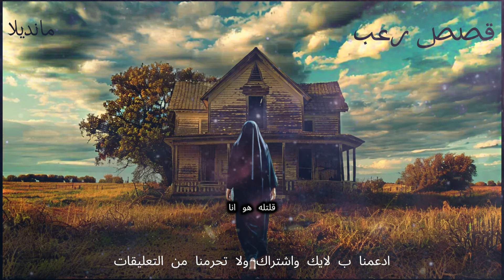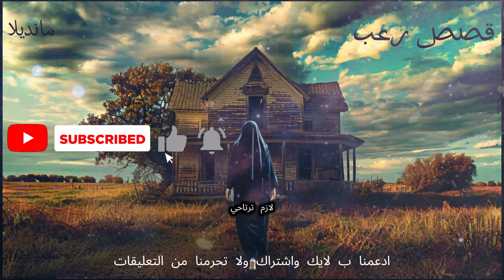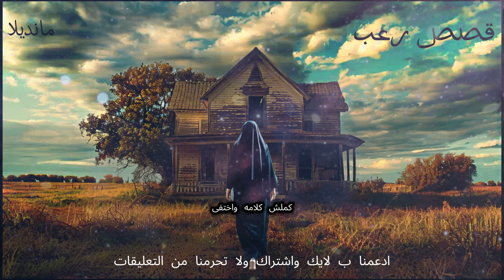مستوحاة من أحداث حقيقية بيت الفيوم قصص رعب حدث بالفعل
تدور القصة حول منزل فى قرية في الفيوم مسكون ويحدث احداث مثيرة لكل من يسكن فى هذا المنزل
التصنيف: رعب, غموض, دراما

Category: Horror, Mystery, Drama

قصص رعب
حدث بالفعل
قصص جن
تجارب حقيقية
حدث بالفعل
قصص رعب
حدث بالفعل
رعب الراوي قصص رعب حقيقية
قصص حقيقية
قصص اذاعية
رعب مانديلا
الروحانيات
قصص اكشن
افلام رعب
الاشباح
الارواح
العفاريت
الجن
جن المقابر
دراما
ترفية
السحر
الوهم
عمار البيت
قصة اغرب من الخيال
مستوحاة من أحداث حقيقية